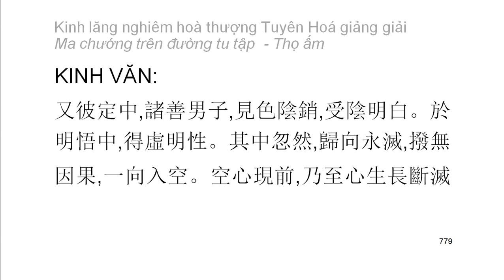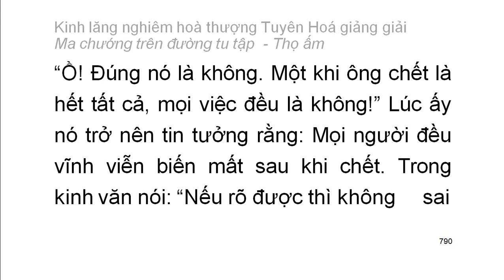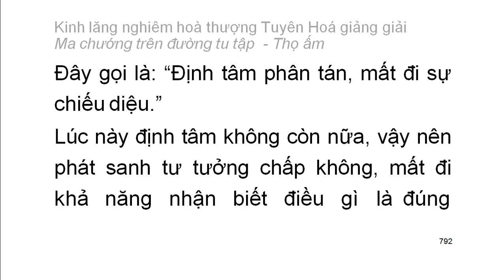[Ngũ ấm ma] Kinh Lăng Nghiêm - HT Tuyên Hoá giảng - Thọ ấm: D9. Chấp đoạn diệt bác nhân quả (44)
Mười cảnh giới của thọ ấm:
1. Sự bi luỵ quá độ
2. Sự táo bạo quá mức
3. Sự chán nản quá mức
4. Sự tự mãn được ít cho là đủ
5. Sự lo sợ buồn bã
6. Sự vui mừng vô hạn
7. Đại ngã mạn
8. Sự nhẹ nhàng sảng khoái khinh an
9. Chấp đoạn diệt, bài bác nhân quả
10. Tham ái cuồng loạn
Playlist trọn bộ:
Kinh lăng nghiêm hoà thượng Tuyên Hoá giảng giải: